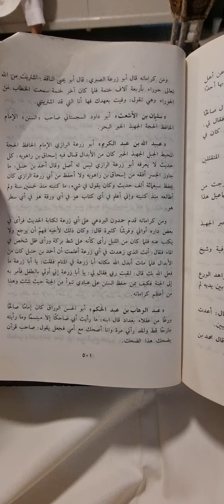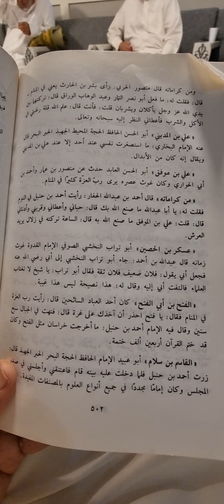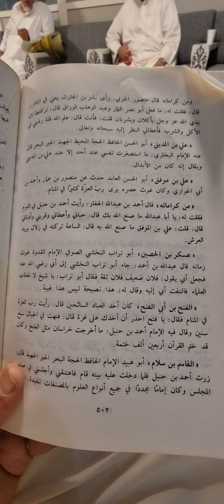(منصور الحربي+بشر بن الحافي+أبوالنصر التمار+عبدالوهاب التمار)من(الطبقات الكبرى للطعمي:وتعليق حجازي)